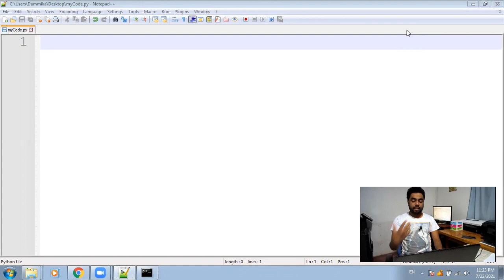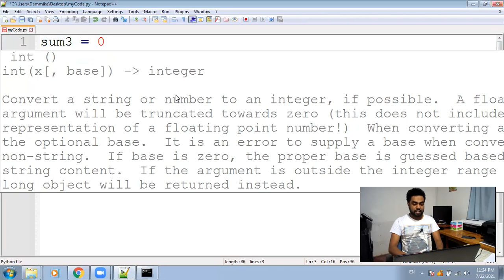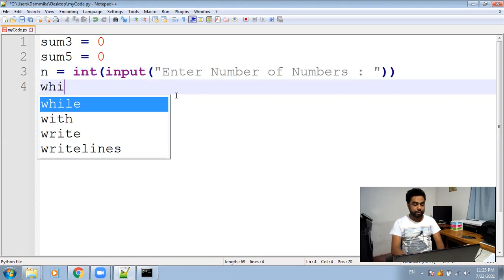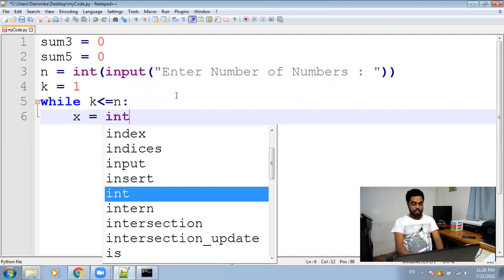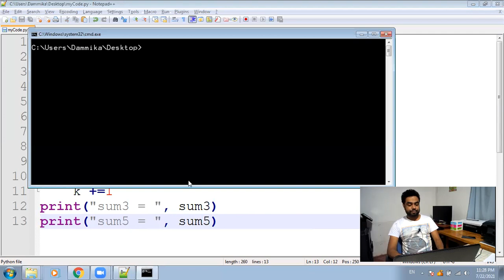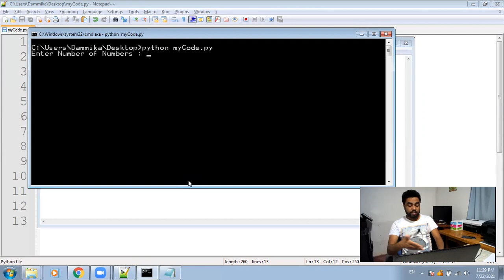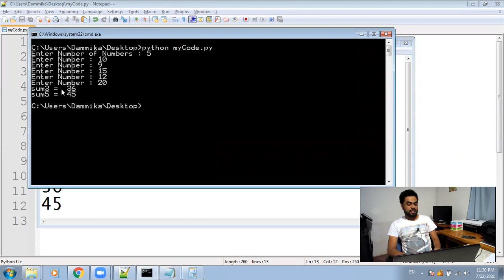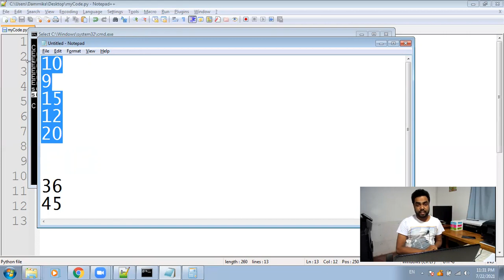Python programming Practice 05